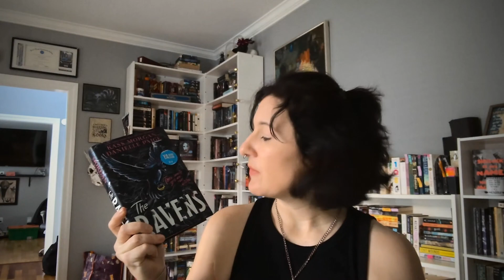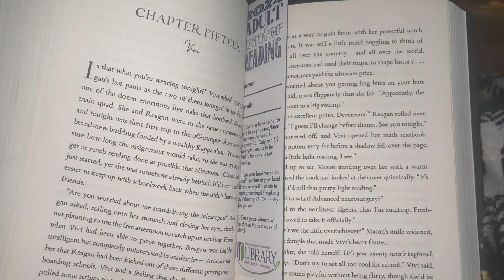TBR Basket #2 | spring break reading vlog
I'm Michelle I am a mom of two boys. I love to read and write and make pretty things. I love to talk about books, and I don't have a specific niche or genre I like because I love everything and constantly aspiring for more.
However, some general favorites are fantasy, historical fiction, young adult, adult, graphic novels, magical realism, dark academia, gothic. That doesnt mean I don't read other things.
Leave me comments
and you can follow me there too!

       Other places you can find me